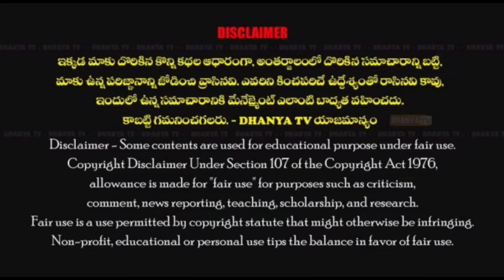ఈ ప్రభుత్వంలో దేవునిదయ వల్ల వర్షాలు పడుతున్నాయి..రైతులు సుభిక్షంగా వున్నారు.- వెలవలి నారాయణరెడ్డి